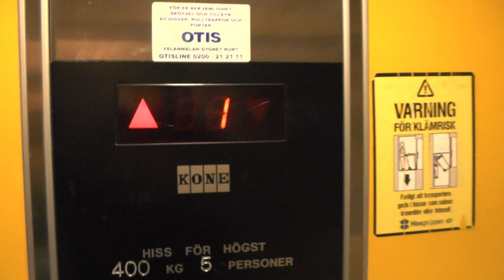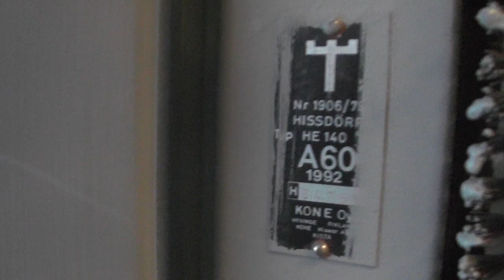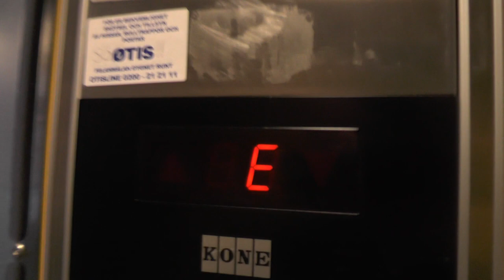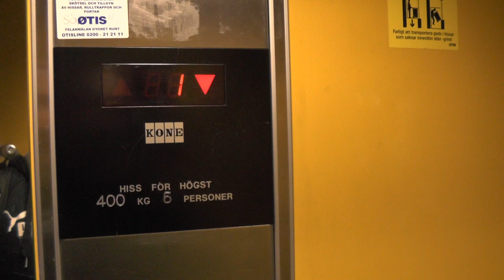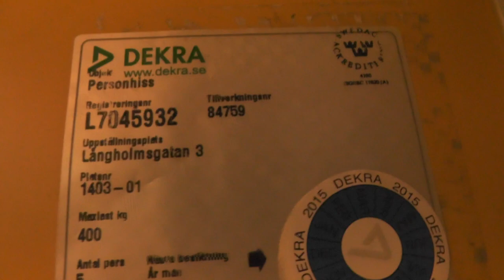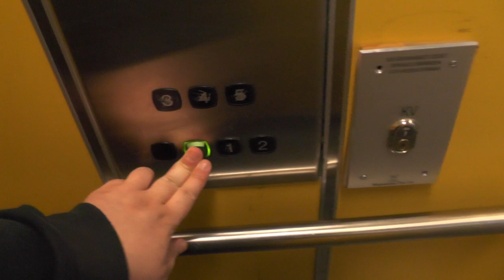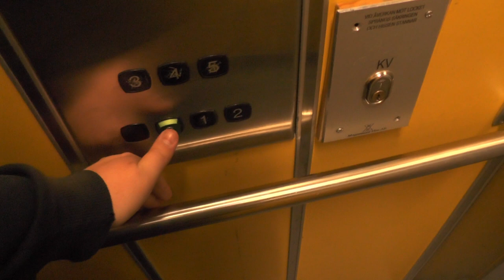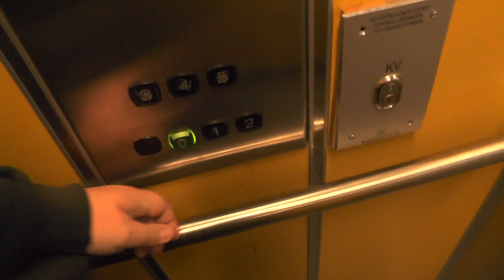3x KONE M Traction elevators @ Högalidsgatan 54 & Långholmsgatan 3, Stockholm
Manufacturer:
Installation year:
Current moderniser:
Latest modernisation year:
Serial Number:
Capacity: _Kg (_lbs.) - _ Persons
Floors: _ =

This building was originally built in 1910-13. The elevators were added on later.

Location: Högalidsgatan 54 & Långholmsgatan 3, Stockholm (Södermalm) SWEDEN!